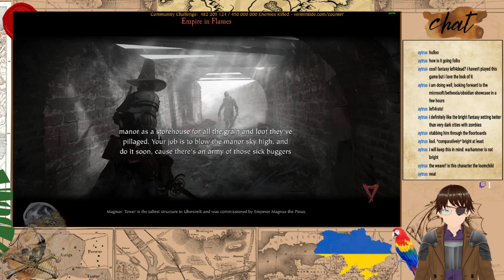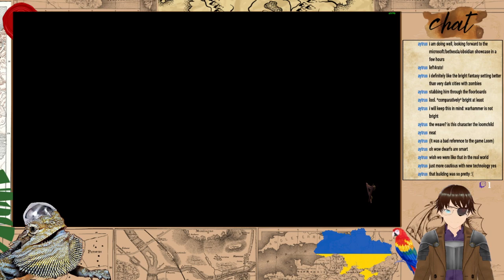Minecraft Coravel's SMP #7